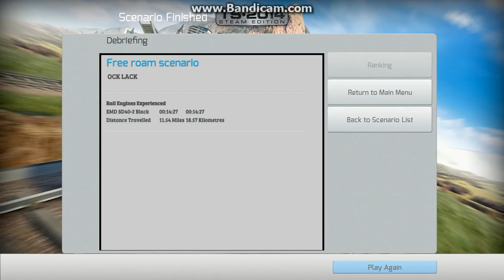RailWorks 2014 up and down